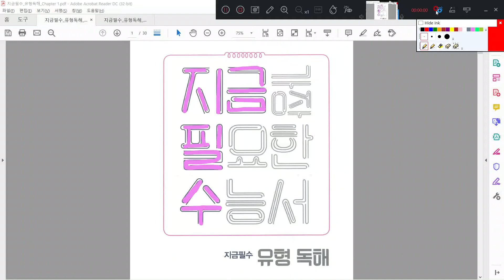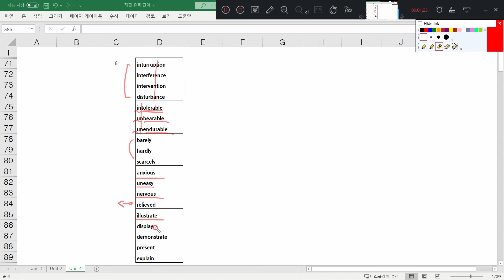지금필수 유형독해 Unit 4-6